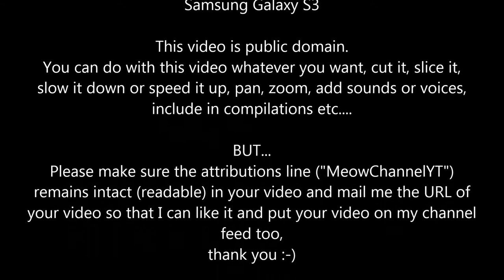Funny Cats Kittens MeowChannelYT 20130522140922 Barbie Choc Playing YT